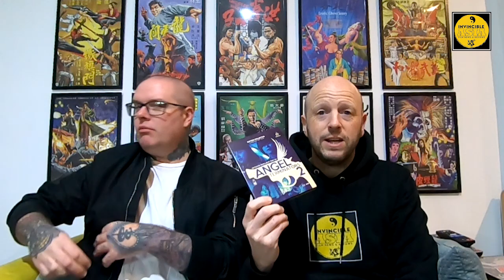ANGEL TERMINATORS 2 火種 (1992) - Visual-Audio Commentary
We have finally gotten round to covering the unrelated sequel to Angel Terminators (please find our AVC for that on the channel) this time starring the amazing Moon Lee and Yukari Oshima, along with Sibelle Hu, Jason Pai Paio, Lo Lieh, and many more!

We are watching the stunningly restored Blu-ray release from Spectrum Films, so please join us if you can for another no-holds-barred look at this 90 femme-fatale Hong Kong classic...

Instagram - @invincibleasia (George)  @thebuffyfanaddict (Marc)